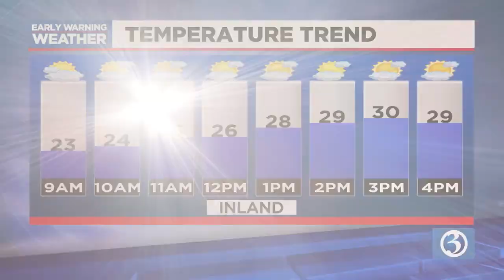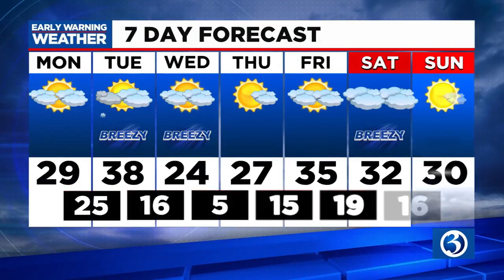FORECAST: Cloudy and cold today, coating of snow possible tomorrow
Meteorologist Scot Haney said that it'll be cold and cloudy on Monday with the possibility of a coating of snow by Tuesday. Here is his Monday mid-morning forecast.